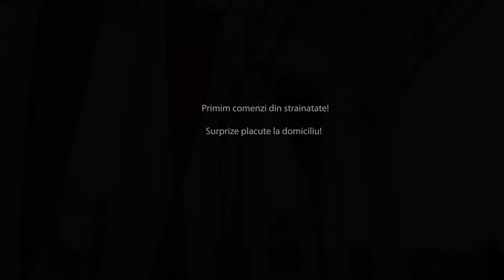Surprize pentru d-nul Vasile or.Donduseni